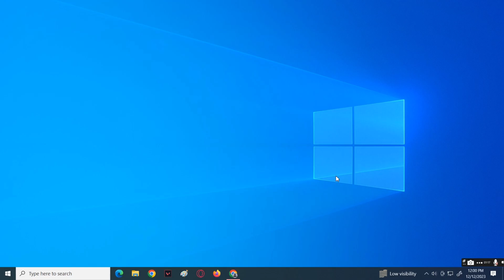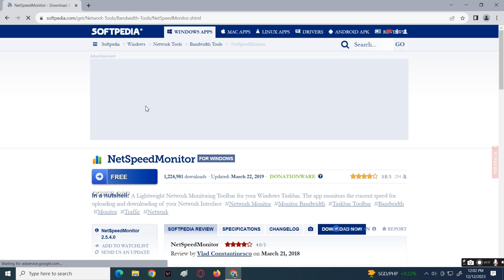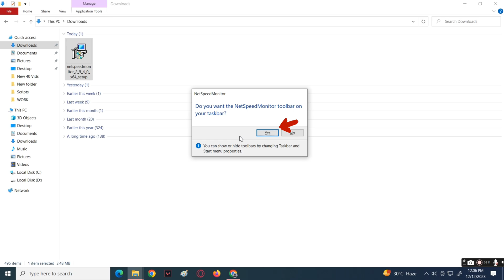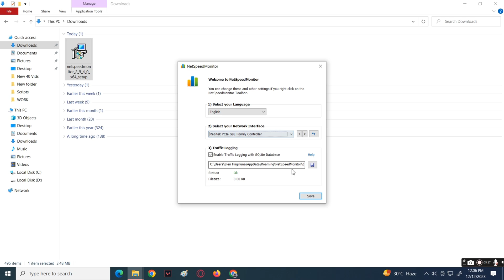How To Show Internet Speed On Taskbar On Windows 10/11